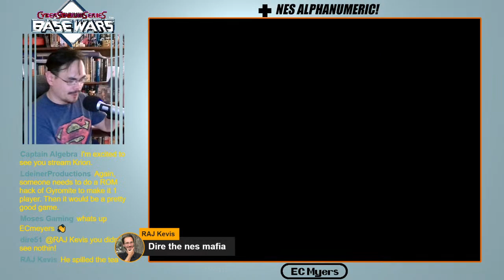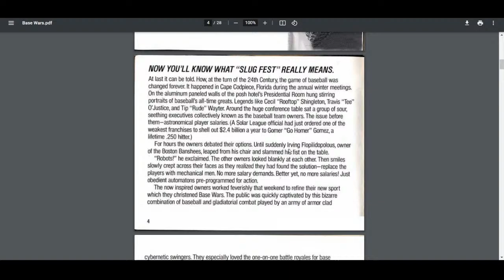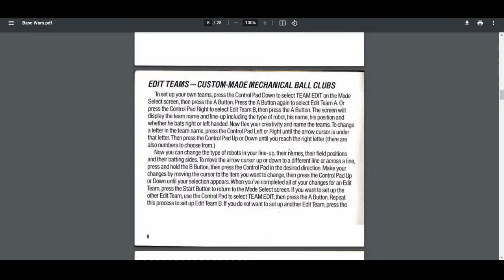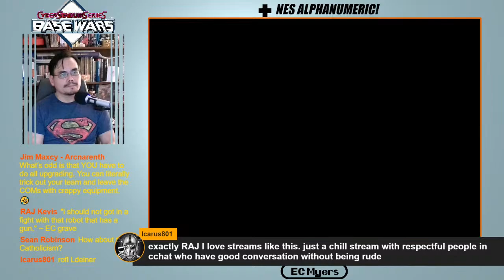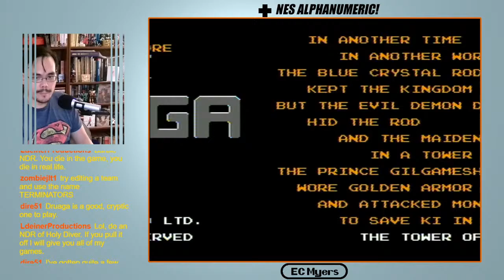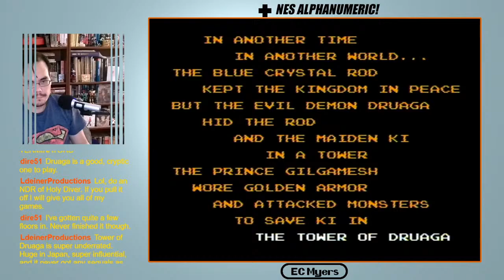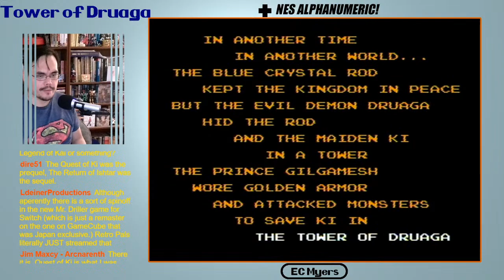NES Alphanumeric! #260: BASE WARS + The Tower of Druaga [FC] + Barbie (Full Playthrough)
I live stream 8-bit Nintendo Entertainment System (NES) games every Wednesday starting at 10 p.m. Eastern. For my weekly "NES Alphanumeric!" series, I'm trying out every unplayed game in my collection of 450+ NES cartridges, in roughly alphanumeric order. The first loop of this series ran from Feb. 22, 2017 (3-D Battles of WorldRunner) to March 23, 2022 (Zen: Intergalactic Ninja). We are now in the second loop, playing the ~40 cartridges I acquired over those five years, still in alphabetical order.

I also stream other games across multiple consoles whenever I can, from retro to modern, console and PC. I play on original hardware whenever possible, but may emulate on the MiSTer FPGA or through some other means.

***My streams are chill and generally family-friendly. I only ask everyone to be respectful and kind to each other in the chat.***

UPCOMING "NES ALPHANUMERIC!" (LOOP 2) LIVESTREAMS

261/Battle Tank - 4/13
262/Bible Adventures - 4/20
263/Bill & Ted's Excellent Adventure - 4/27
264/Boulder Dash - 5/4
265/BreakThru - 5/11
266/Captain Comic: The Adventure - 5/18
267/Casino Kid - 5/25
268/Castlequest - 6/1

OTHER ONGOING LIVESTREAMS
Battle Kid 2 (NES) - Monday nights
Bioshock Remastered (PC) - with Coco_Plex [on hiatus]